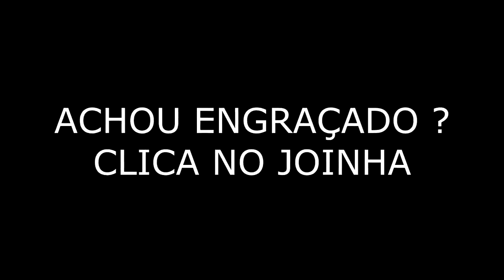COISAS QUE VOCÊ NÃO SABIA QUE NUNCA SERÃO ADICIONADAS no MINECRAFT !!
Cronos monstra algumas coisas que NUNCA existirão no Minecraft! Algumas dessas coisas até mesmo o Notch gostaria que existissem, mas infelizmente nenhum desses items serão adicionados no jogo! Desde aviões até armas, quais desses items você gostaria que existisse no Minecraft ??